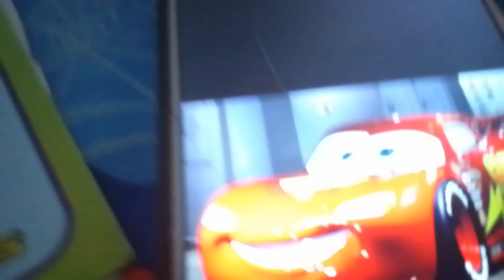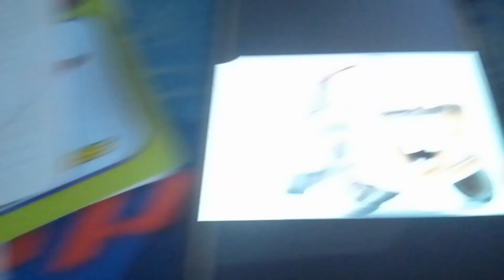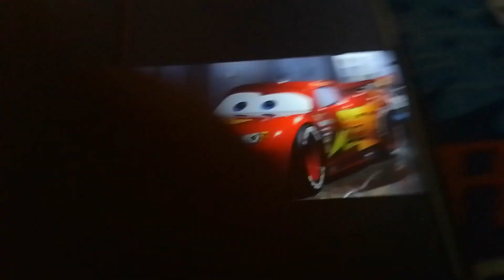creepypasta Cars la venganza de mate (parte 1)